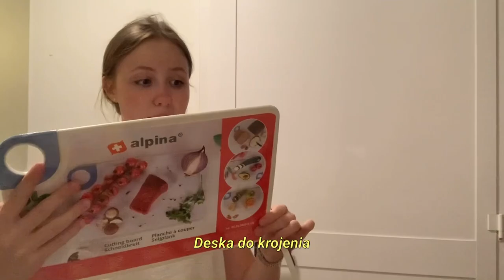BACK TO SCHOOL - Przeprowadzka do Amsterdamu